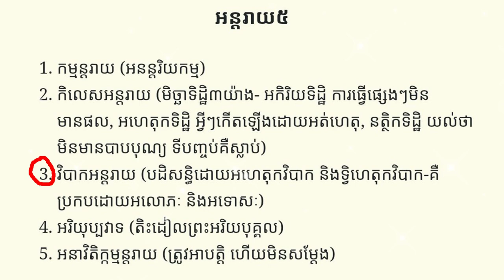វិបាកន្តរាយ កំណើតអភ័ព្វ | Rim Chanra Dharma Talk 2023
-ក្រុមពុទ្ធិកសិក្សា
 -ប្រធានបទៈ វិបាកន្តរាយ កំណើតអភ័ព្វ

-បង្រៀនដោយ
-លោកម្ចាស់គ្រូ ចន្ទប្បិយោ រីម ចាន់រ៉ា
ធម្មសិក្សាប្រចាំថ្ងៃ៖ ក្នុងក្រុមតេឡេក្រាម.

-Topic:​ Unfortunate birth.
-Taught by Venerable Rim Chanra